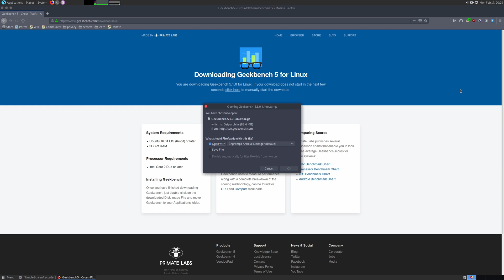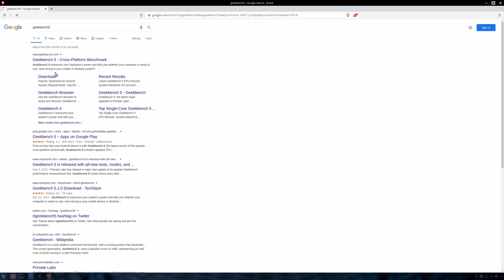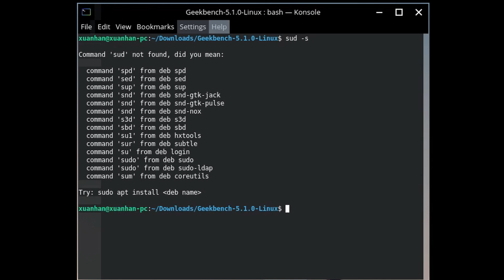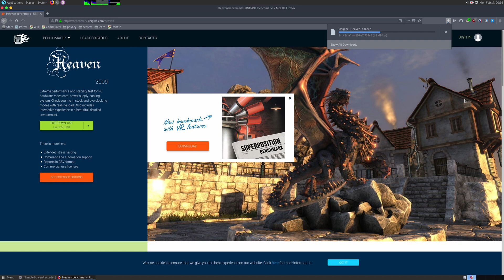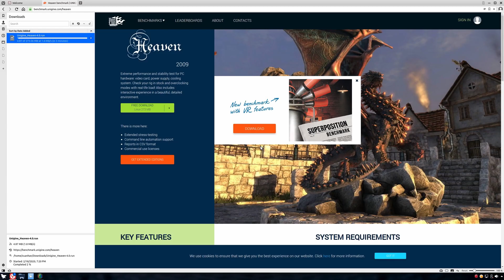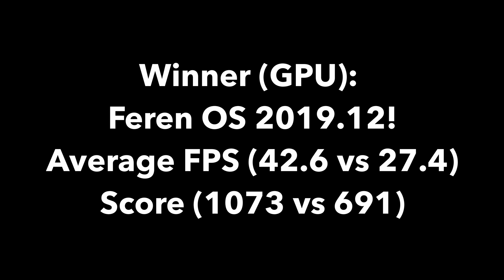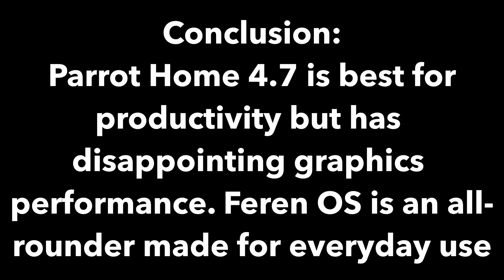Parrot Home 4.7 vs Feren OS 2019.12 - Benchmarks and Gaming!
In this video, I will test 2 lightweight "Windows" alternatives - Parrot Linux and Feren OS. Parrot Linux is ranked at #34 on DistroWatch while Feren OS is ranked at #50. Let's see which will win this comprehensive CPU and GPU test!

Don't forget to check out SurfShark VPN, as earnings from this referral will fund future interesting videos!